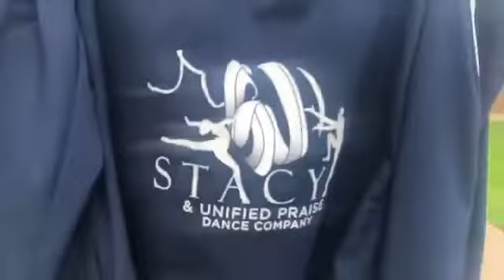Stacy J & Unified Praise Dance Co. - Don't Rush Challenge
Please use this link to give a donation to our Ministry